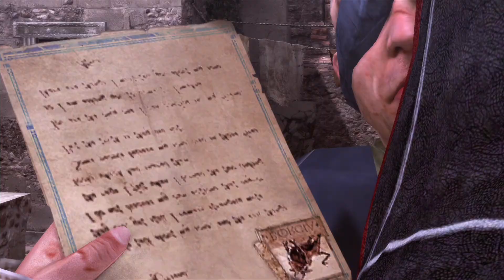어쌔신 크리드 브라더후드 플레이 #54 미켈레토 잡기, 템플러 소굴